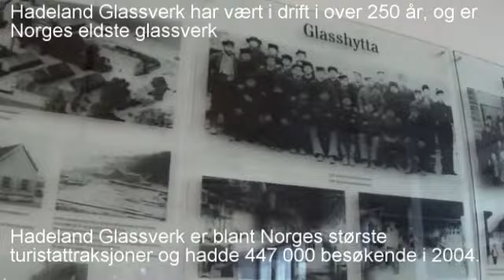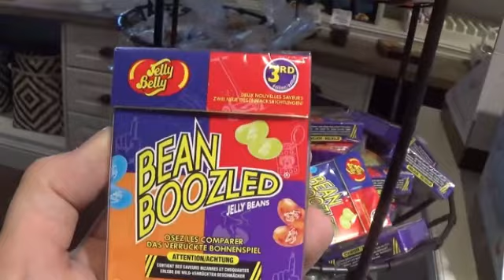Hadeland Glassverk | Sommer aktivitet #4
Vil du donere? Klikk på linken